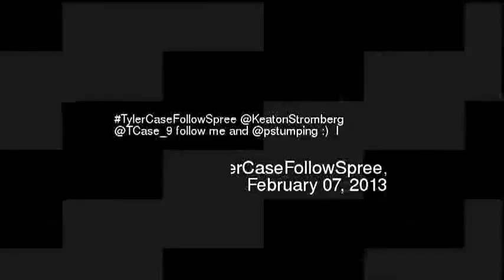ylerCaseFollowSpree KeatonStromberg TCase_9 f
Tylercasefollowspree keatonstromberg tcase_9 follow me and pstumping l